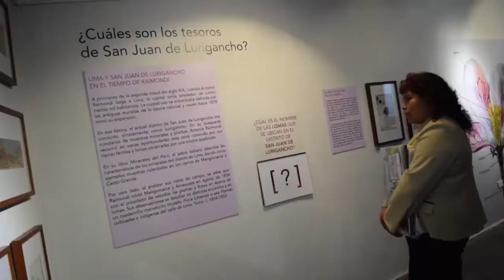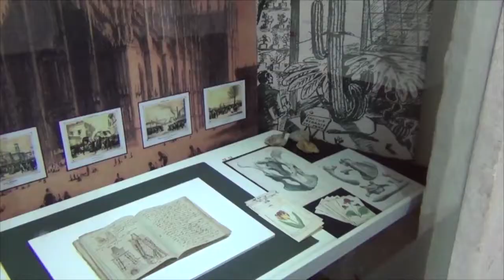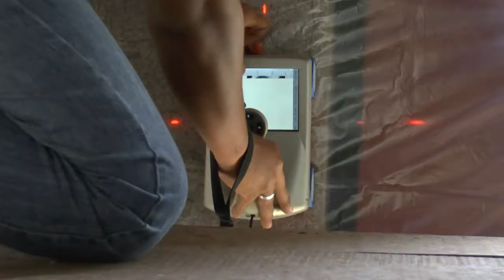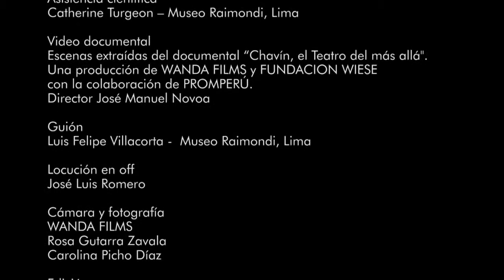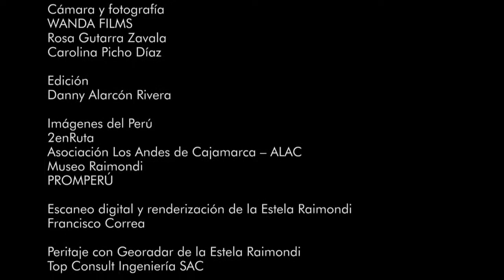Micro Documental: "Estela Raimondi. Piedra Fundacional del Perú"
Producido por: Asociación Educacional Antonio Raimondi